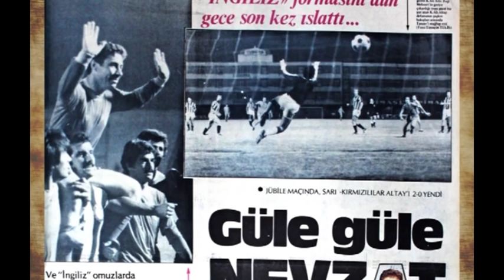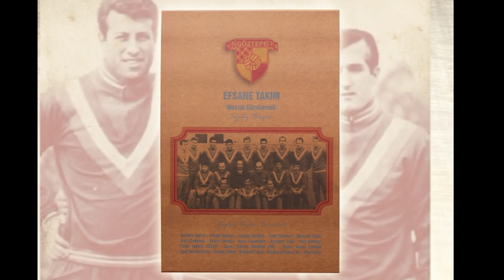Efsane Koleksiyon - "Nevzat Güzelırmak"